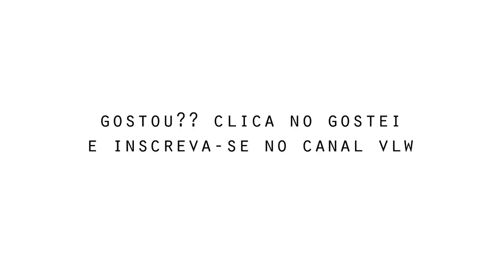RECORDE ARANHA TT 2ª ETAPA FRANCA SPEEDPARK 2013